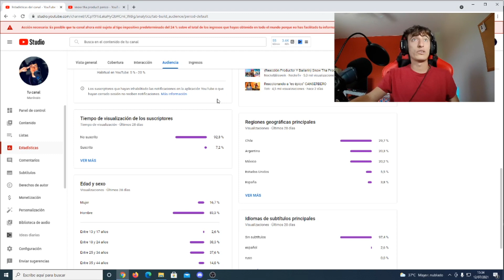[Reacción] Snow Tha Product - Perico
Tema oficial en @SnowThaProduct

Instagram del canal: @marevaloo908
Instagram personal: @miguelamo8